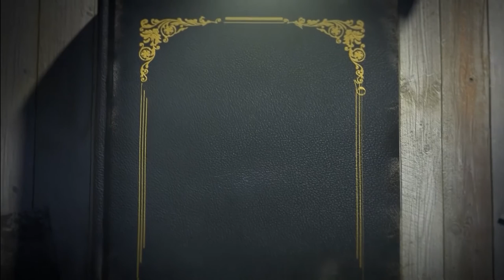സുന്ദരകാണ്ഡം എങ്ങനെയാണ് സുന്ദരമായത് ?